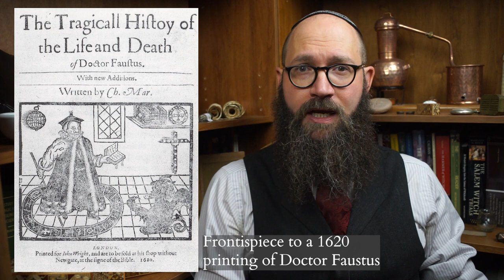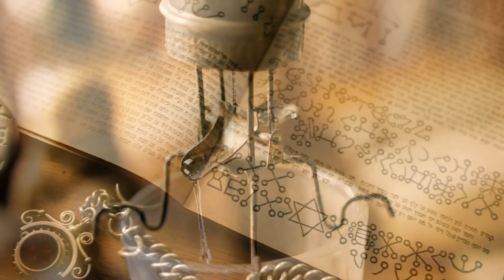Necromancy Manual in the Cambridge Library - Erotic Binding Magic, Divination & Spirit Summoning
Necromancy conjures to mind everything from the summoning of the dead to foretell the future to the conjuring and binding of spiritual forces, good and evil, to accomplish a wide range of ends.  But, just what does real, historical necromancy look like?  In this episode I explore a handwritten necromancer's manual from Tudor England - MS Add.3544 (c. 1536-9) - to discover just what kinds of magical practices it contains.  From erotic binding magic (love magic), to divination, to conjuring spirits and plants to summoning various spirits, this manual gives us a wonderful insight into the religious and magical world of the late Medieval period.

Recommended Readings:

Young - The Cambridge Book of Magic - 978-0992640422
Other volumes in the Penn State History of Magic Series